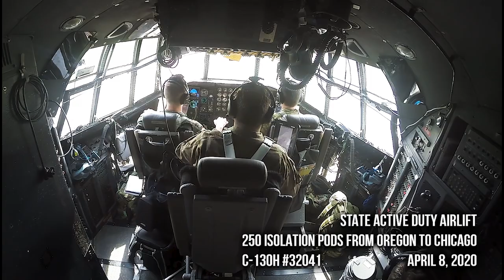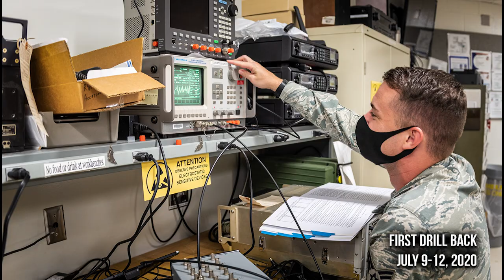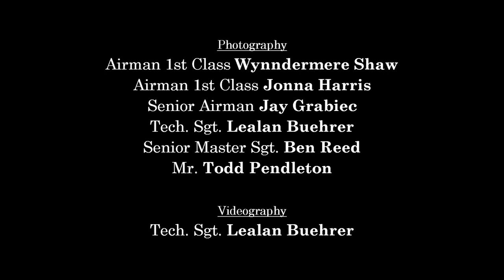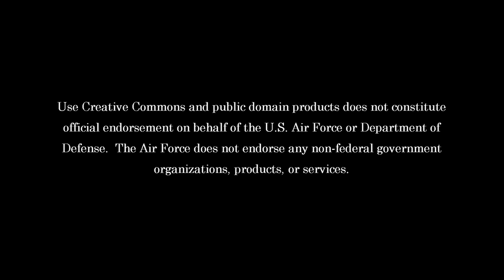"The First 115 Days"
In what’s become the most chaotic year in recent American history, the 182nd Airlift Wing took a formidable step towards normality July 2020, paved by months of balancing the so-called “new normal” with military operations. This is the story of four herculean months that won’t soon be forgotten.